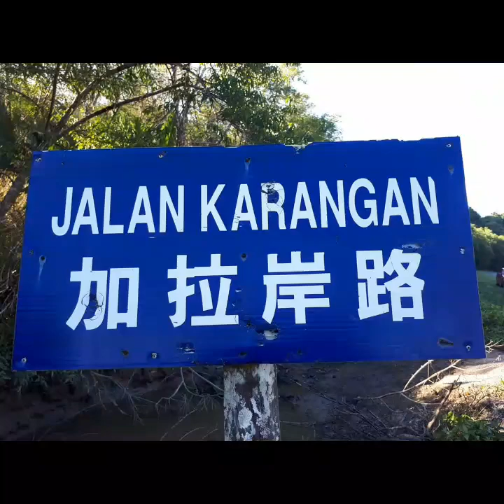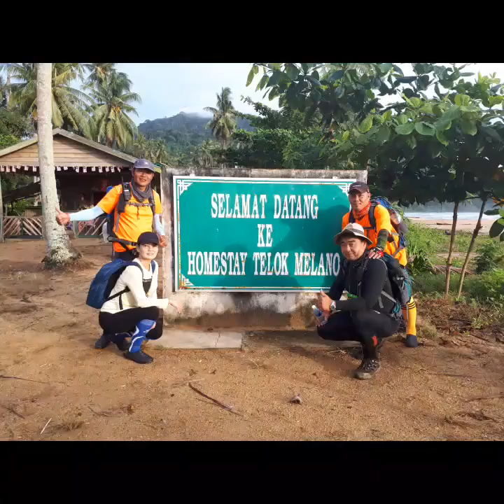2017回顾开心史...因为刚好遇见您们...我们在2018年再相聚